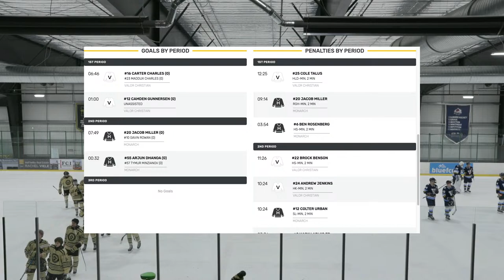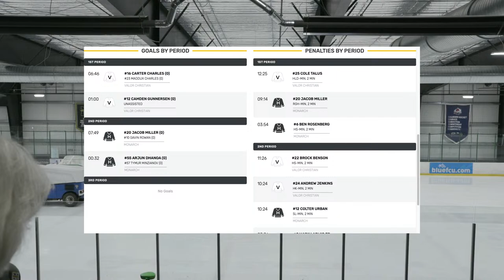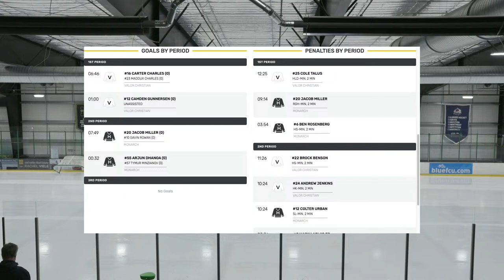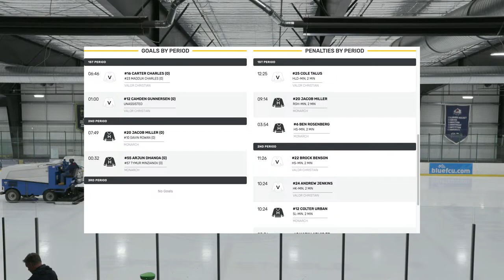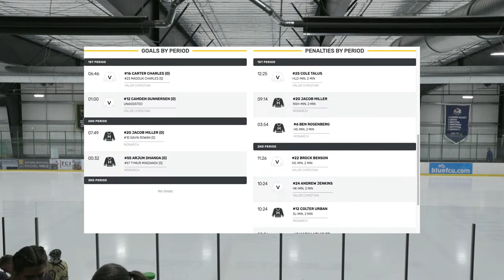Valor Christian Varsity Ice Hockey at Monarch - 12/16/23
🎤 Play by Play:  Valor Christian Away
🎥 Video Feed:  Valor Christian Away